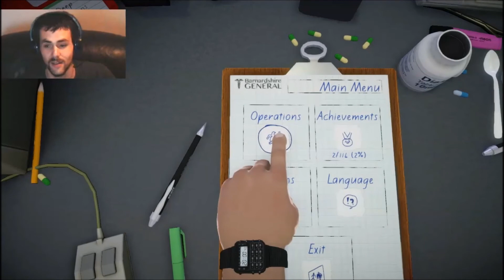Surgeon Simulator: THIS GAME IS AWESOME!!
Its been a long time since i had this much fun things get out of control so fast its hilarious!!

HAVE A FANTASTIC VOYAGE EVERYONE!!!

come check out my twitch i random game at random times and do random giveaways here too